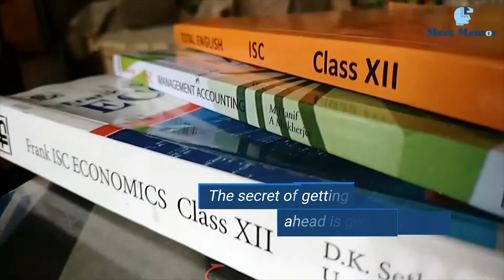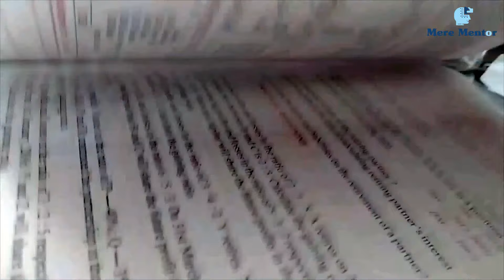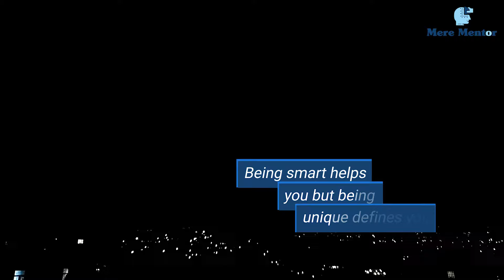The secret of getting ahead is getting started | Mere Mentor